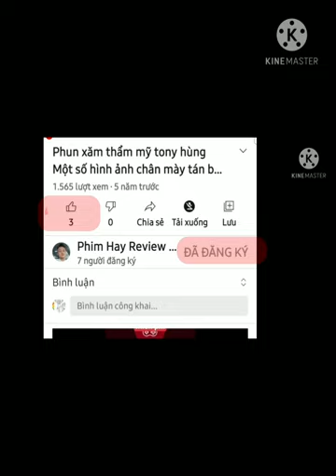loại bỏ mụn đầu đen ngay tại nhà nhà đơn giản mà hiệu quả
Mụn đầu đen được coi là kẻ thù của rất nhiều người. Vậy làm sao để tiêu diệt mụn đầu đen ở mũi một cách đơn giản và hiệu quả? Tony sẽ bật mí cho bạn một vài cách trị mụn đầu đen ở mũi tại nhà qua video sau
Mụn đầu đen là gì? Nguyên nhân gây mụn đầu đen
Mụn đầu đen là loại mụn có đầu màu đen vô cùng mất thẩm mỹ. Loại mụn này khá cứng đầu, khó có thể loại bỏ trong thời gian ngắn.
Mụn đầu đen hình thành do nhiều nguyên nhân khác nhau, điển hình: lamdep trimuntangoc lamsachmunHow to get rid of blackheads at home is simple but effective